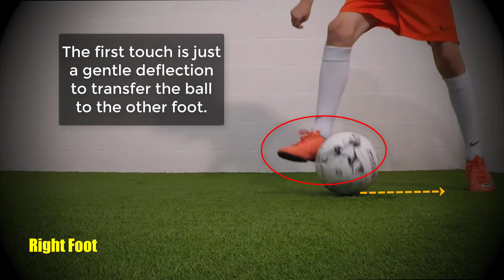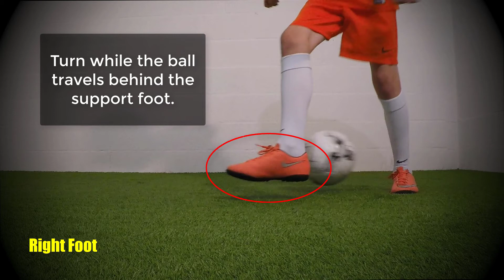Shuffle Turn - Wall Work Drills - Soccer (Football) Training for U12-U13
Wall Work Drills are a combination of Static Ball Control Drills and/or 1v1 Soccer Moves with Passing and Receiving the ball against a wall (or two).

Many touches can be performed on a short time span in combination with technical skills which contributes to a continuous development of the player and a good first touch in particular.
All what is needed is a wall and a ball.

Tutorial:

When starting with the right foot:
(Switch left and right below when starting with the left foot)

    1. Stand behind the ball (ball in front of the left foot).
    2. Pass the ball to the wall with the inside of the left foot.
    3. Reposition fast to be lined up correctly to receive the ball with the right foot.
    4. Deflect the ball with the right foot to transfer it to the left foot.
    5. At the same time:
        a. Put the right foot forward as to make enough space for the ball to pass behind.
        b. Touch the ball with the inside of the left foot to make it pass behind the support foot.
    6. Turn to the right.
    7. Continue steps 2-6.

Things to watch out for:

    a. Don't stand rigid on the legs but flex the knees a bit.
    b. Stay within the predetermined boundaries.
    c. Adapt quickly to the path of the ball since the ideal path has very narrow boundaries.
    d. The first touch is just a gentle deflection to transfer the ball to the other foot.
    e. Hit the ball full and in the centre on the second touch with the support foot ready to go forward.
    f. Turn while the ball travels behind the support foot.

About:
Lars Schelfhout is born in February 2006 and lives in Belgium.
He started his football career rather late as a U9.

Our videos are tagged with an easy colour code scheme representing the skill level and/or suitable age group.
- Blue: Novice (U6-U7)
- Green: Easy (U8-U9)
- Yellow: Intermediate (U10-U11)
- Orange: Challenging (U12-U13)
- Red: Mastering (U14+)

New videos of 1v1 moves, dribbling drills, ball mastery exercises, ... are released every week.